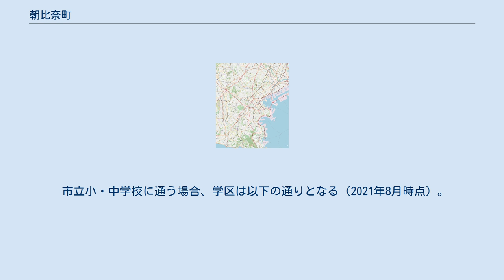朝比奈町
日本国 」 神奈川県 」 横浜市 」 金沢区 」 朝比奈町 朝比奈町（あさひなちょう）は、神奈川県横浜市金沢区の地名。
 金沢区の南西部の丘陵地にあり、侍従川の源流部となっている。
西は鎌倉市に接しており、国の史跡である朝夷奈切通が通じる。
北はみず木町、釜利谷町、釜利谷西、釜利谷南、高舟台、東は大道、東朝比奈、南は六浦町に接する。
 横浜横須賀道路の朝比奈インターチェンジがある。
また神奈川県道23号原宿六ツ浦線（環状4号線）が通過し、神奈川県道204号金沢鎌倉線の起点となっている。
 もと鎌倉郡峠村と呼ばれ、鎌倉とその外港であった六浦湊を結ぶ経路となっていた。
1889年町村制施行により現在の鎌倉市東部と合併し東鎌倉村（のち1894年に鎌倉町）大字峠となる。
1897年に久良岐郡六浦荘村に移管。
1936年合併により横浜市磯子区となり、同時に朝比奈町と改名される。
 2021年（令和3年）7月31日現在（横浜市発表）の世帯数と人口は以下の通りである。
 2016年（平成28年）現在の経済センサス調査による事業所数と従業員数は以下の通りである。